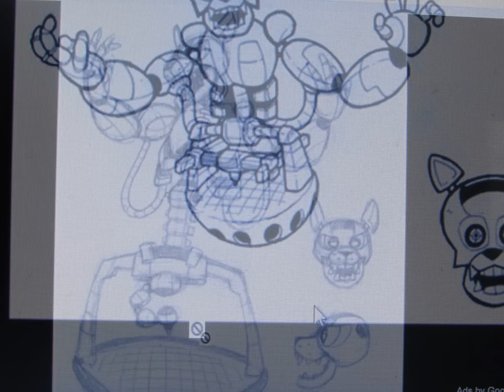popgoes 2 images OFFCIAL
Wow over 34K views thanks so much please put video ideas in the comments thanks for everything!